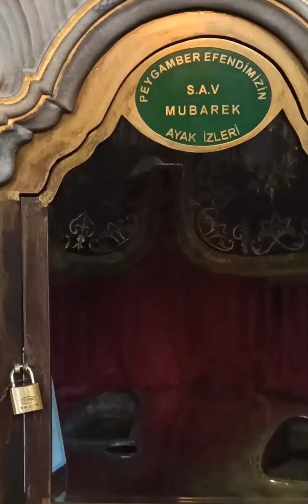Padişah Türbeleri 8 /Eminönü Türbeleri ( Hatice Turhan Türbesi ve Hamidiye Türbesi)padişah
Eminönü Türbeleri iki ayrı türbeden oluşmaktadır.İlki İstanbul Eminönü Yeni cami külliyesine ait olan Hatice Turhan Sultan Türbesidir. Bu türbe Eminönü Yeni cami külliyesinde yer alır. Külliyeyi kendi imkanları ile tamamlayan Hatice Turhan Sultan (1.İbrahim'in eşi Padişah 4.Mehmet'in annesi)  bu türbeyi 1663 yılında yaptırmıştır.Türbede Hatice Sultanın yanı sıra  Padişahlardan 4.Mehmet  oğulları 3.Ahmet, Padişah 2.Mustafa ve onun oğulları  Padişah 1.Mahmut ve Padişah 2.Osman da bu türbede yatmaktadır.Daha sonradan bu türbeye ilave edilen bölümde ise üç ay padişahlık yapmış olan Padişah 5.Murat yatmaktadır.
Eminönü Türbelerinden ikincisi Hamidiye Türbesidir. (1.Abdülhamit Türbesi) Hatice Sultan Türbesinden Sirkeci istikametine giderken sağda yer alır.1780 yılında yapılan Bu türbede Padişah 1.Abdülhamit (3.Ahmet'in oğlu 2.Mahmut'un babası) ve diğer oğlu Padişah 4.Mustafa yatmaktadır.
Eminönü Türbelerinde yatan 8 padişahın toplam hüküm süreleri 123 yıldır.